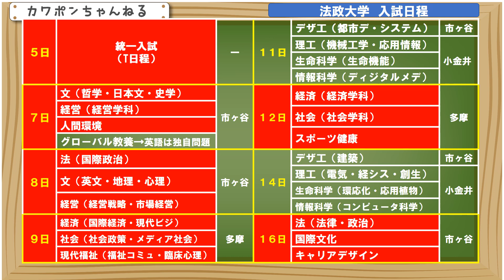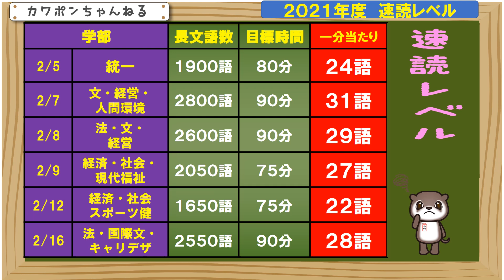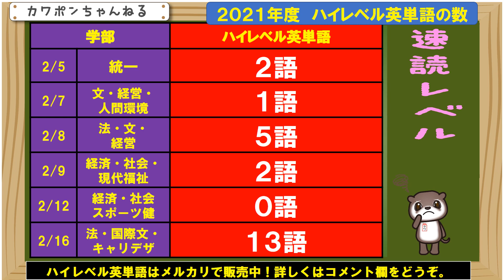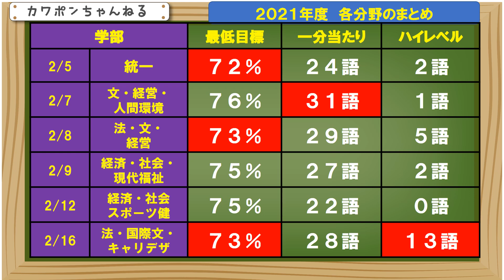法政大学 英語 法学部 T日程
法政大学の英語